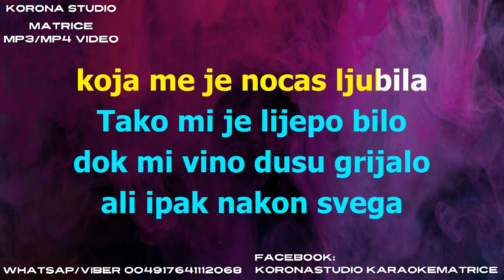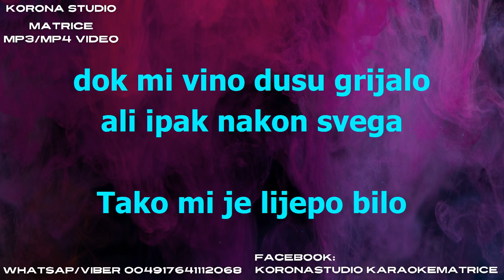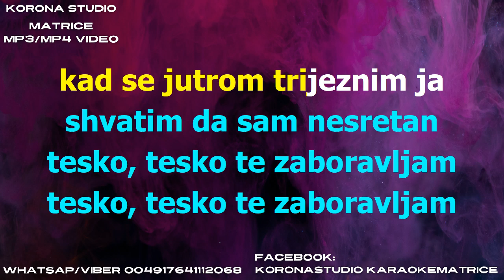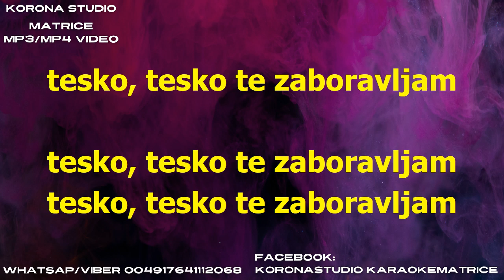BULIC Pune case ispijam MATRICA VIDEO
CROATIA RECORDS
Mate Bulić - Pune čaše ispijam
Album: Domu mom
Glazba: Dražen Zečić
Tekst: Dražen Zečić
Aranžman: Ante Toni Lasan
Videoprodukcija: CroRec Video

**NAPOMENA vlasnicima ili nositeljima autorskih prava:
NE namjeravam 'ukrasti' već promovirati vašu glazbu u svijetu
Ako ne želite da se vaša glazba učitava na moj kanal, kontaktirajte me porukom i ja ću odmah maknuti HVALA

Sve Demo verzije koje se postavljaju na Youtube su reklamni dio Matrice koje su drugi Kupci narucili i platili.
Hvala na Razumjevanju.

Mi smo grupa za Izradu Matrica (uklanjamo vokale iz pjesma) koristeći najbolju tehnologiju. Može biti korisno ako instrumentalna verzija pjesme još nije dostupna, ali želite pjevati upravo sada.
Također možemo izolirati vokale (acapella) za stvaranje vlastitih remiksa
Hvala na Razumjevanju
Javite se i narucite svoju Matricu